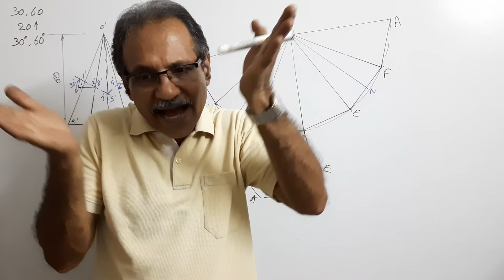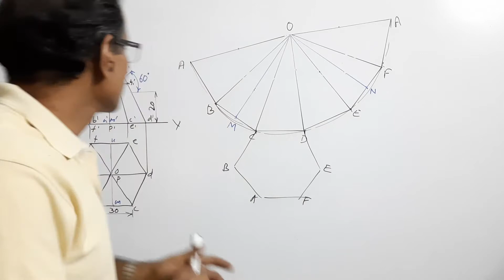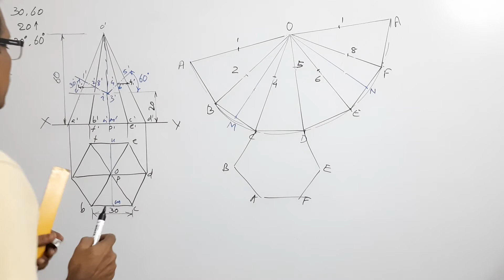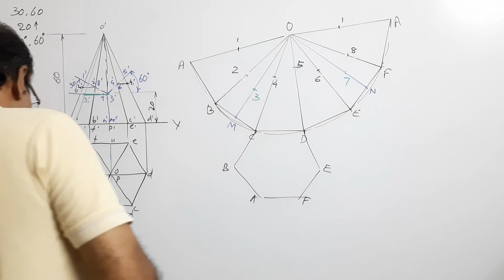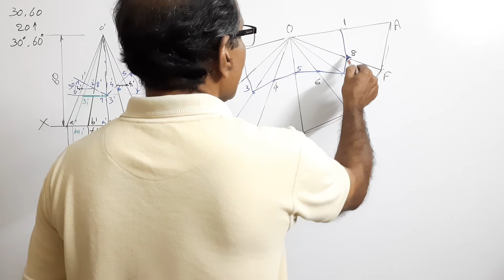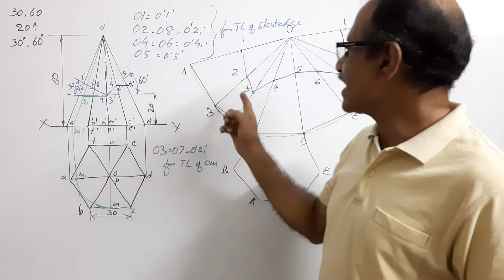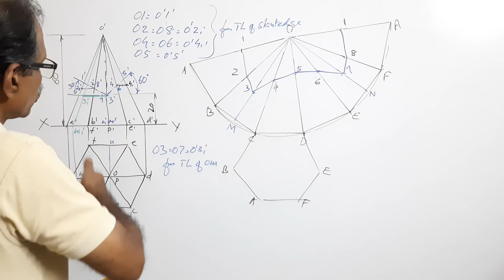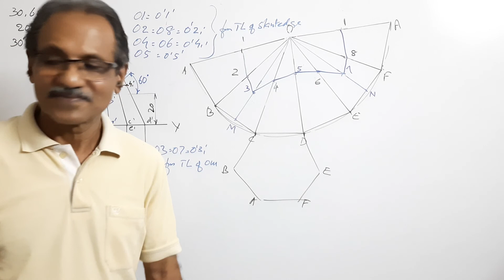DEVELOPMENT OF SURFACES -24, Hexagonal pyramid cut by two cutting planes by Prof. Vinodkumar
Engineering Graphics / Engineering Drawing by Prof. Vinodkumar
A hexagonal pyramid, base edge 30 mm and height 60 mm is resting on its base on HP with one of its base edges parallel to VP. It is cut by two auxiliary inclined planes which are inclined at 30 deg and 60 deg with HP respectively. The cutting planes intersect on the axis at a height of 20 mm above the base. Draw the development of the bottom portion if the common portion above the cutting plane is only removed.